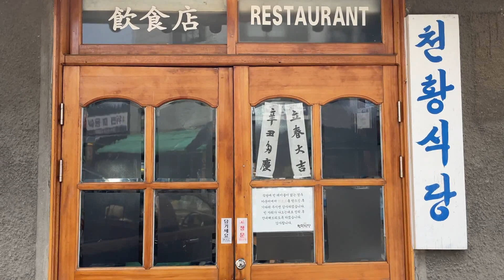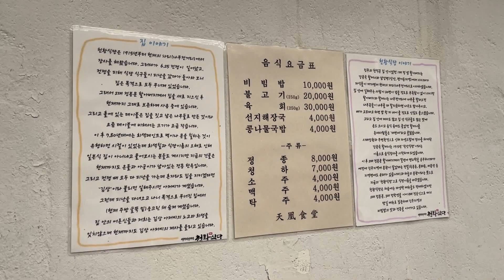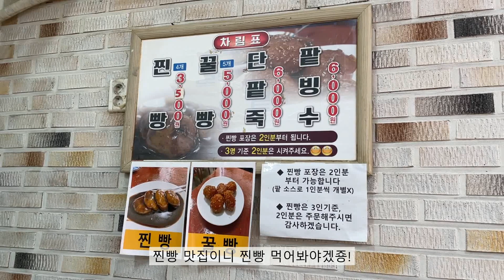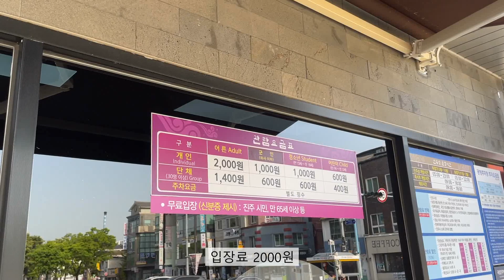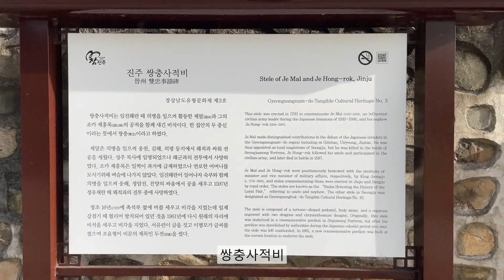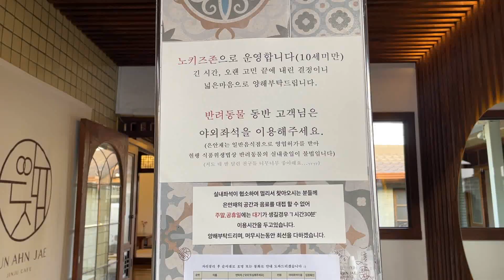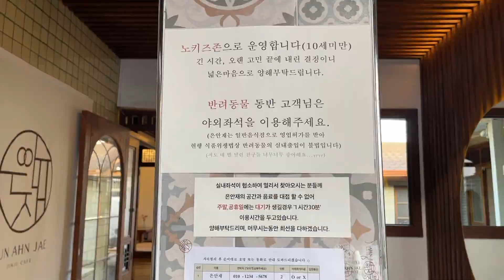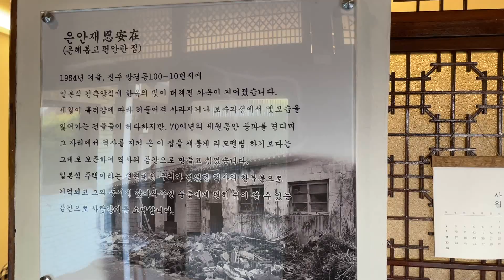[VLOG] 진주 여행 브이로그ㅣ진주 맛집 카페 빵집ㅣ천황식당 수복빵집 은안재ㅣ진주 가볼만한곳ㅣ진주 하모 진주성 남가람공원ㅣvlogㅣ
안녕하세요 드봉입니다

오늘은 진주에 다녀왔어요
맛있는 것도 많이 먹고 귀여운 하모도 만나고 왔답니다